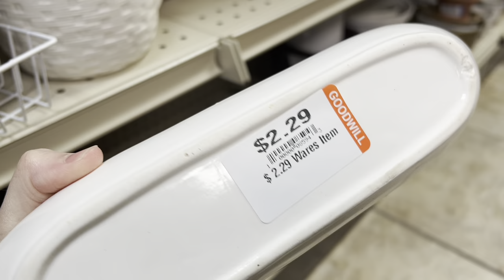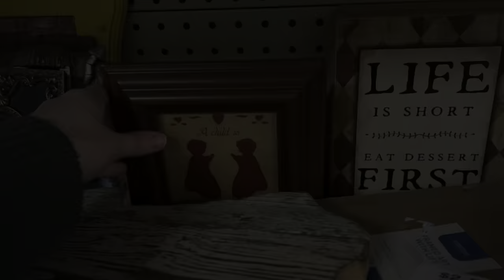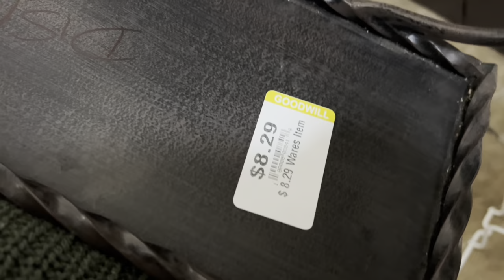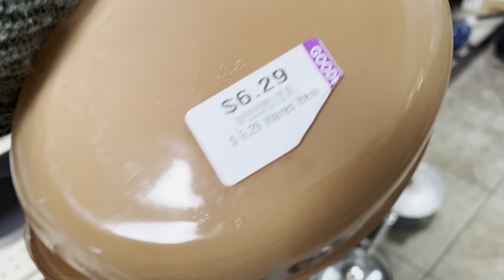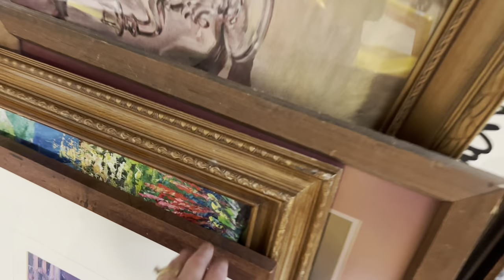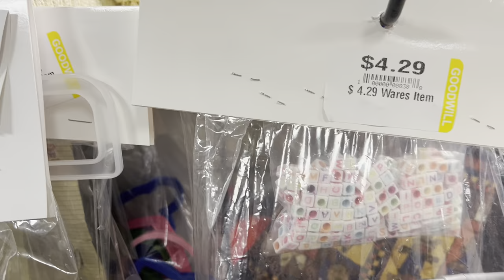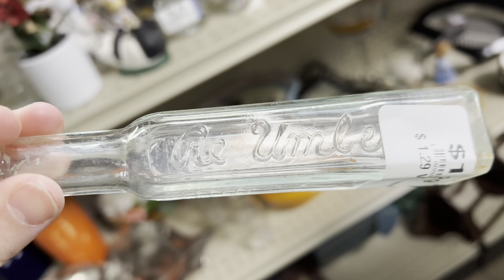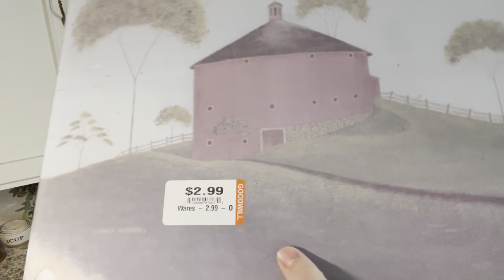She missed it so I grabbed it! GOODWILL THRIFT WITH ME & THRIFT HAUL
In todays video GOODWILL THRIFT WITH ME & THRIFT HAUL a lady Shopping totally missed these items so I grabbed them up. I’ve been searching for a while when out Thrifting for some of these and I am so excited I finally found some.

This Is no extra charge to you. It could help the Thrilled Thrifter family so much if you choose the links I provide. Thank you so much for supporting my family!